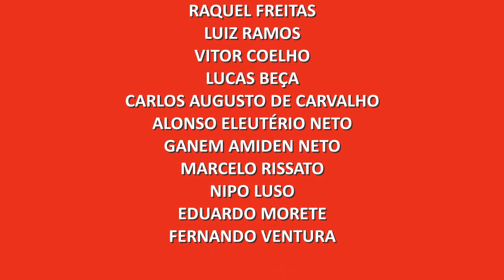EXCLUSIVO! LÚCIO FLÁVIO CONFIRMA RENOVAÇÃO COM A LUSA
Na live da última quinta-feira, o atacante Lúcio Flávio revelou, com exclusividade, a sua renovação de contrato com a Portuguesa. O jogador é o artilheiro da Lusa na Série A2, com três gols anotados.

⚽ O SEU CANAL SOBRE A LUSA 🇵🇹 AQUI NO YOUTUBE! ⚽

💻 ONDE ESTAMOS 📱

PROGRAMAÇÃO

📹 PÓS-JOGO NETLUSA 📹
Entrevistas ao vivo no YouTube direto do vestiário da Lusa.

🎥 BOLETIM NETLUSA 🎥
Segunda, quarta e sexta-feira, informativo com as últimas notícias da Portuguesa.

🗣 NETLUSA DEBATE 🗣
Segunda e quinta-feira, às 21h, ao vivo, com muitos assuntos e convidados.